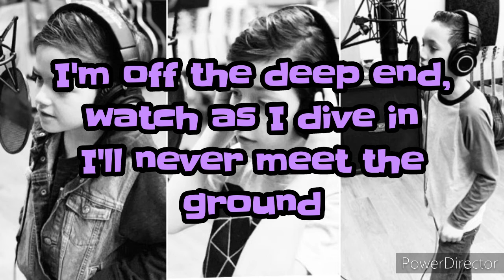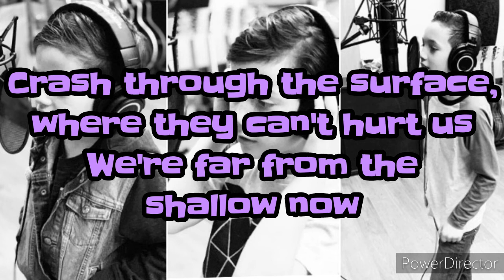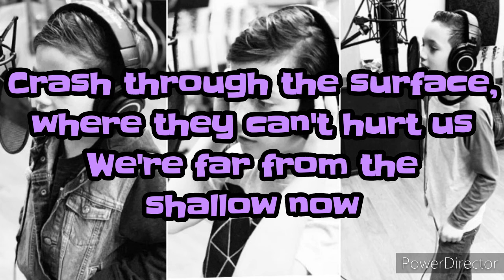Lady Gaga, Bradley Cooper - Shallow (Interval 941 Acoustic Cover feat. Mia Black) RGV Lyrics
Shallow - Lady Gaga, Bradley Cooper (Interval 941 Acoustic Cover feat. Mia Black) on Spotify & Apple

Miciel (11) & Mia Black